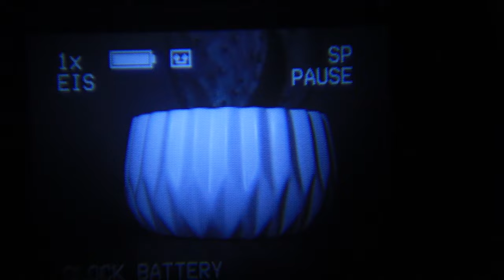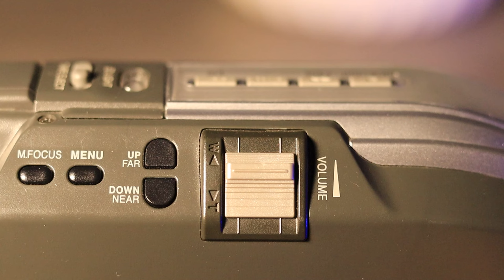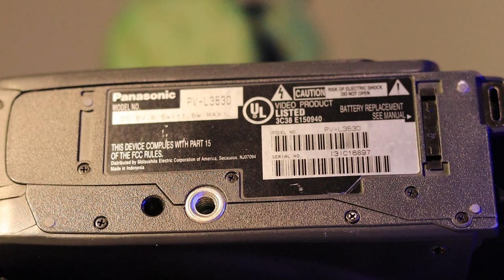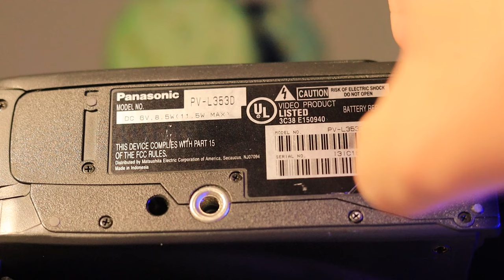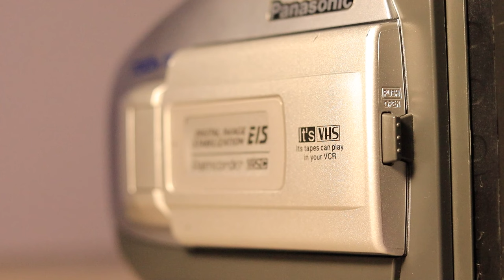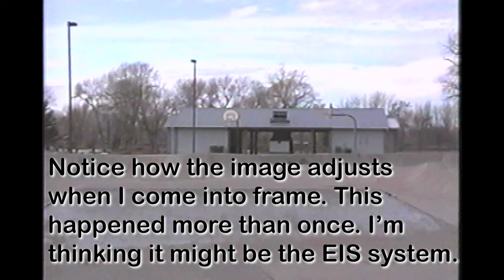Panasonic PV-L353 VHS-C Camcorder: Thrift Store Gem or Waste of Money?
In this video, we're going to review the Panasonic PV-L353 VHS-C camcorder. This camcorder is a budget-friendly option for anyone getting their first retro camcorder that has some nice features, but is it a good purchase? We go over the specs, features, and my opinions on this camcorder to find out!

Is this camcorder is a great thrift store gem or a waste of money? I give my opinion on whether or not this camcorder is worth buying and testing out for yourself!

Compatible battery & charger

VHS-C tapes

ClearClick Video 2 Digital 2.0

ClearClick Video 2 Digital 3.0

ClearClick Video 2 USB

ClonerAlliance ViewLite AV

Canon EOS Rebel SL3

Canon 50mm f/1.8 lens

Canon EF-S 10-18mm f/4.5-5.6 Lens

Phopik Tripod

50 Inch Aluminum Camera Tripod

VL-81 LED Video Light With Softbox

VIJIM VL120 LED Light

Weeylite RB9 RGB Video Light

Bestshoot Condenser Interview Microphone

JLab Talk Go USB Microphone

Tarion Camera Backpack

0:00 Introduction and Choosing a Retro Camcorder
1:41 Camcorder Specs and Features Overview
3:18 Advanced Camera Features and Stability
5:57 Troubleshooting and Exploring Microphone/Zoom Functions
11:04 Connectivity, Operation, and Purchase Information